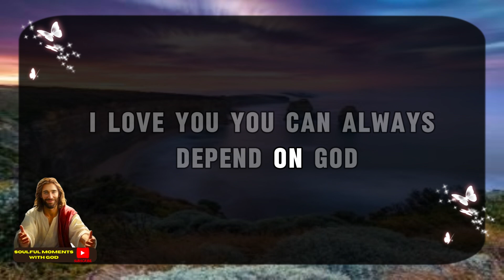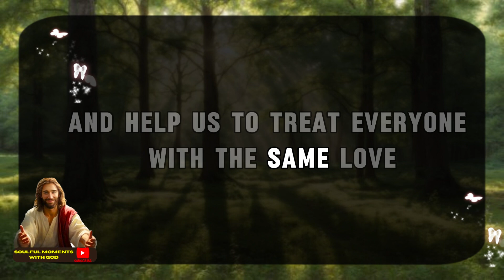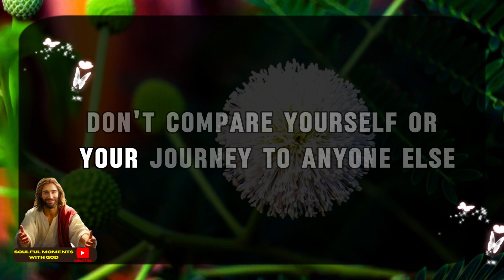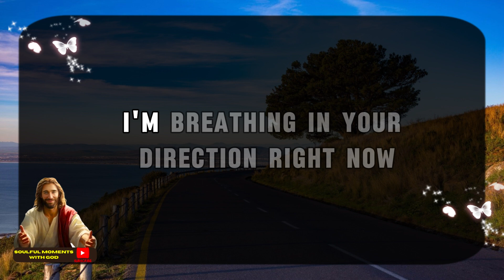11:11💌God says : Someone is finally going to tell you this secret🌈Angels Message ✝ Gods Message